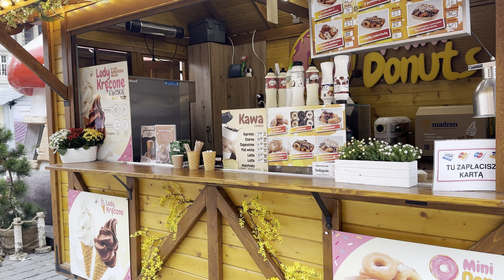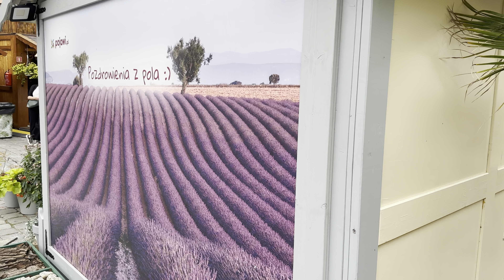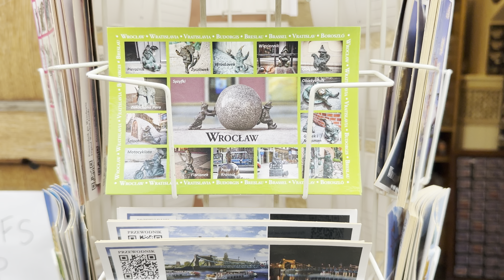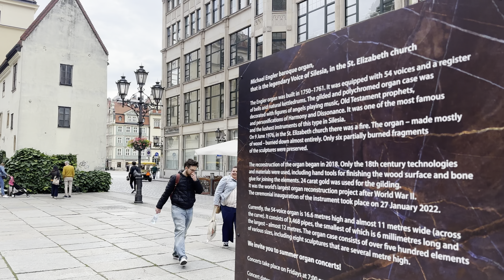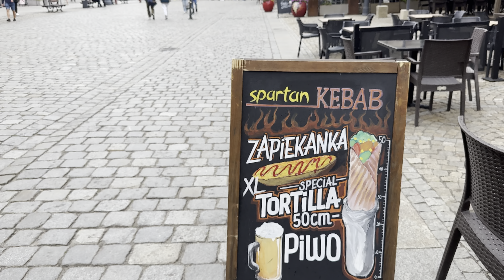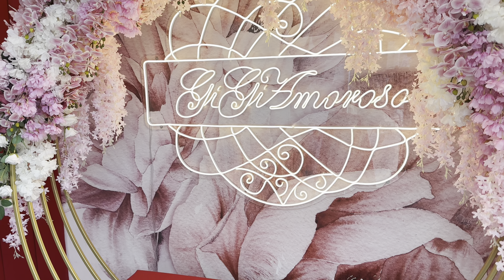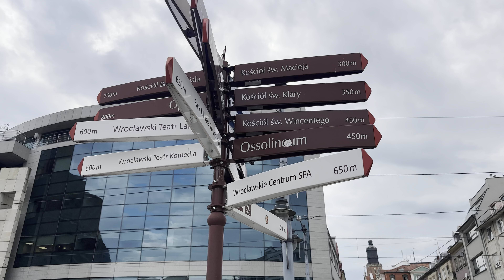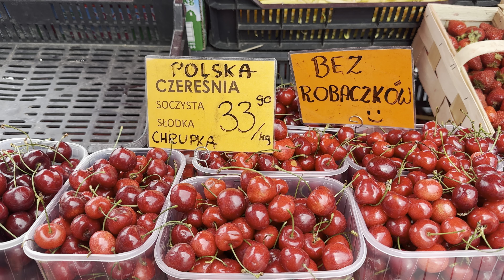🇵🇱 WROCŁAW POLAND, POLISH STREET FOOD, HOW LONG WILL POLAND REMAIN SAFE, CLEAN AND BEAUTIFUL? 4K HDR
🇵🇱 WROCŁAW POLAND, POLISH STREET FOOD, POLAND WALKING TOUR, WROCŁAW CITY WALK, 4K HDR, Wroclaw, a beautiful city in western Poland, offers a rich history and vibrant culture that's perfect for a walking tour. Here’s a suggested itinerary for a walking tour that covers the main attractions in Wroclaw:

Start at the Main Market Square (Rynek)

Rynek (Main Market Square):

Explore the heart of Wroclaw, featuring the Gothic Old Town Hall and the modern glass fountain.

Enjoy the various colorful townhouses surrounding the square.

St. Elizabeth's Church:

Climb the tower for a panoramic view of Wroclaw.

Walk to Ostrów Tumski (Cathedral Island)

Ostrów Tumski:

Visit the Cathedral of St. John the Baptist and enjoy a peaceful walk through the oldest part of the city.

See the famous Tumski Bridge (Lovers' Bridge) adorned with padlocks.

Explore the University Quarter

University of Wroclaw:

Visit the historic main building and climb the Mathematical Tower for another great view.

Botanical Garden:

Relax in this serene garden close to the university.

Head Towards the South

Panorama of the Battle of Racławice:

Witness this impressive 19th-century painting that offers a 360-degree view of the Battle of Racławice.

National Museum:

Explore Polish art and history in this well-curated museum.

Cross to the Centennial Hall Area

Centennial Hall (Hala Stulecia):

Visit this UNESCO World Heritage site, an architectural marvel.

Stroll through the surrounding Szczytnicki Park and Japanese Garden.

End at the Sky Tower

Sky Tower:

Finish your tour by enjoying the cityscape from the observation deck of the tallest building in Wroclaw.

Additional Tips

Wroclaw Dwarfs: Look for the small bronze dwarf statues scattered throughout the city. These charming figures each have their own story and are a fun addition to your walk.

Food and Drink: Don’t forget to take breaks and enjoy some local cuisine. Try Pierogi (Polish dumplings) or a traditional Polish meal at one of the restaurants around the Market Square.

This walking tour offers a comprehensive view of Wroclaw’s historical, cultural, and architectural highlights. Enjoy your walk through this enchanting city!